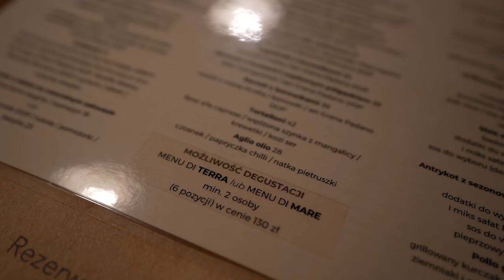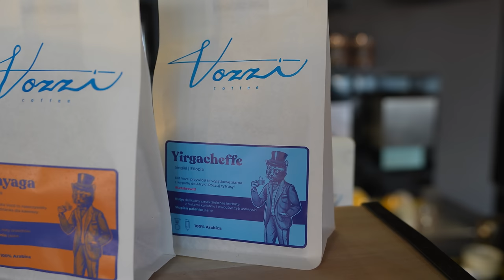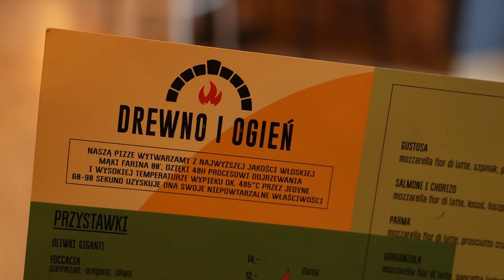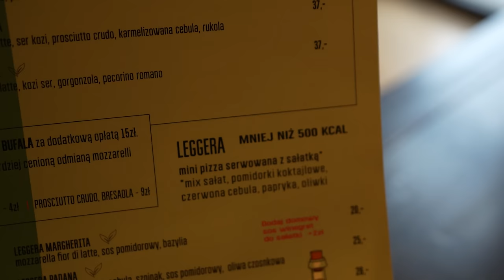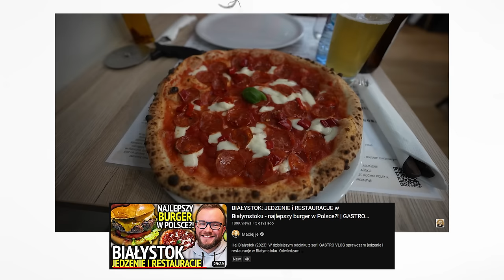RADOM: JEDZENIE w RADOMIU - carbonara jak w Rzymie, sernik i śniadanie na wypasie [RESTAURACJE 2023]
Hej Radom (2023)! W dzisiejszym odcinku z serii GASTRO VLOG sprawdzam jedzenie i restauracje w Radomiu. Trafiła mi się m.in. carbonara jak w Rzymie, najlepszy sernik i śniadania na wypasie, na które warto wybrać się specjalnie z Warszawy. Zapraszam do oglądania, Maciej je (Radom 2023).